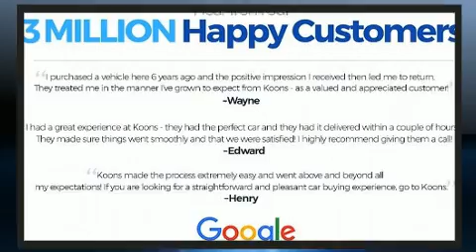2013 GMC Yukon XL 1500 DENALI AW in Vienna, VA 22182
Experience driving perfection in the 2013 GMC Yukon XL 1500. With fewer than 45,000 miles on the odometer, this 4 door sport utility vehicle prioritizes comfort, safety and convenience. It features an automatic transmission, all-wheel drive, and a powerful 8 cylinder engine. It includes leather upholstery, a rear window wiper, a built-in garage door transmitter, heated and ventilated seats, heated steering wheel, a power rear cargo door, power windows, and a blind spot monitoring system. Power adjustable pedals allow the driver to optimize his or her driving position, enhancing visibility, comfort and safety. Back seat passengers will appreciate the rear audio controls, allowing them to make easy adjustments to the stereo system. State-of-the-art amenities such as memory seats and adjustable pedals yield a more personal driving experience. Premium sound drives 10 speakers, providing you and your passengers a sensational audio experience. Passenger security is always assured thanks to various safety features, such as: dual front impact airbags with occupant sensing airbag, head curtain airbags, traction control, ignition disabling, onStar, and 4 wheel disc brakes with ABS. Safety and maximum capability are assured via self leveling rear suspension, which maintains optimal driving geometry. It also arrives with a Carfax history report, providing you peace of mind with detailed information. Our sales staff will help you find the vehicle that you've been searching for. We'd be happy to answer any questions that you may have. Stop by our dealership or give us a call for more information.